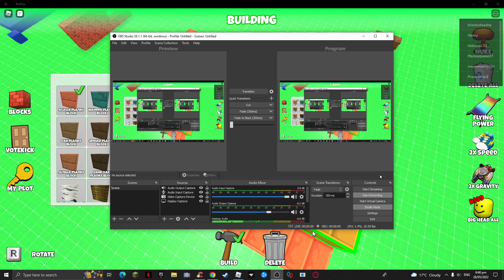is it a good building of mine?